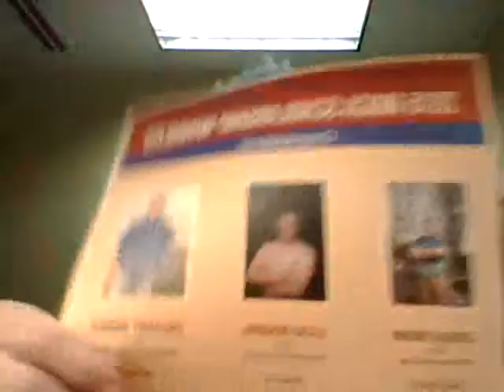MUCA Minute for June 2015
New and information for MUCA Members